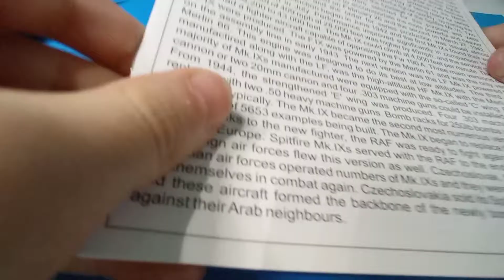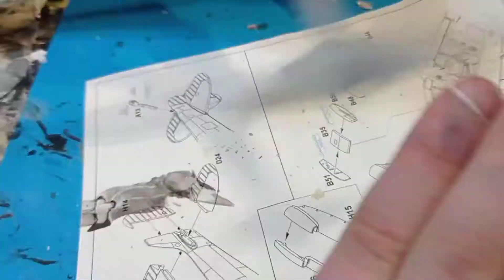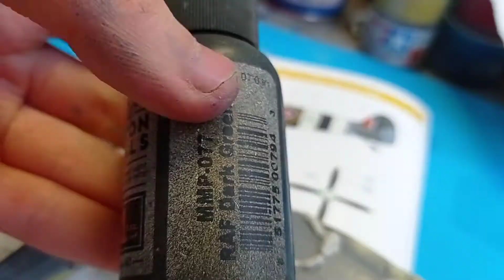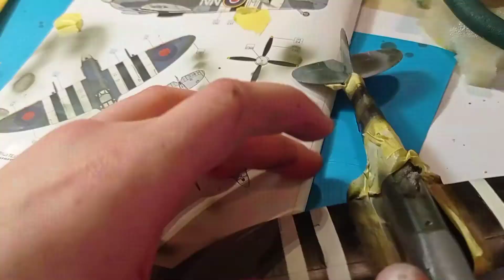Spitfire mk IX 1:72 Eduard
[ ] Model: Spitfire ml IX 1:72 Eduard
[ ] Music
[ ] Paints:
[ ]  mision Models : Cockpit green : mmp079
[ ] RAF Dark green mmp 079
[ ] Medium sea Grey mmp 094
[ ] Ocean Grey : 093
[ ] Black:  mmp 047
[ ] Gunze:
[ ] Yelow: H 4
[ ] Audio book i listened to while doing:
[ ] Jonas jonasson
[ ] Analfabet who could count
[ ] Hitman Anders
[ ] Thanks you to all RAF pilots!